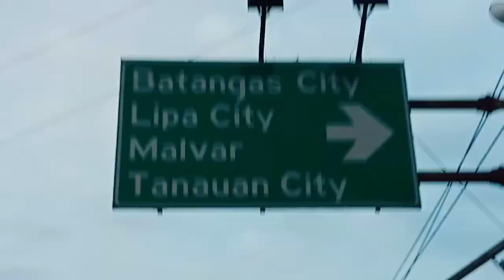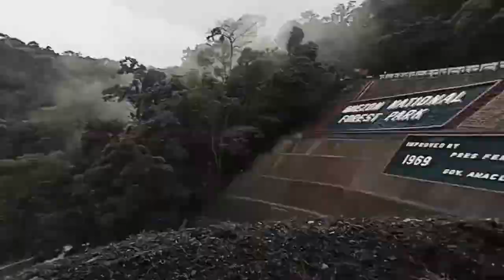Bitukang manok Atimonan Quezon Ride Ph